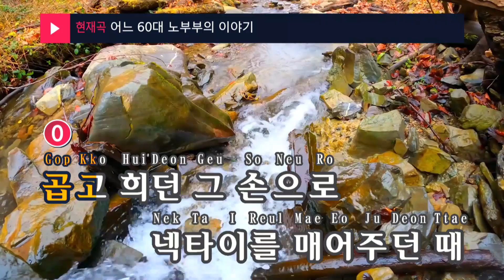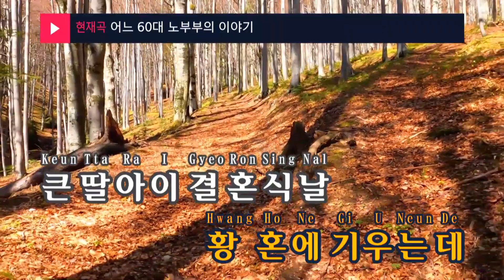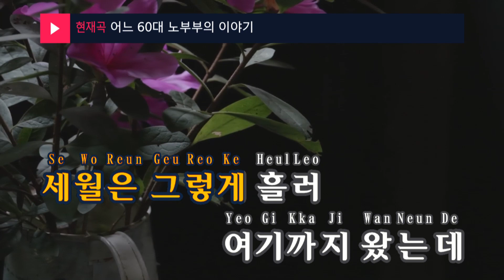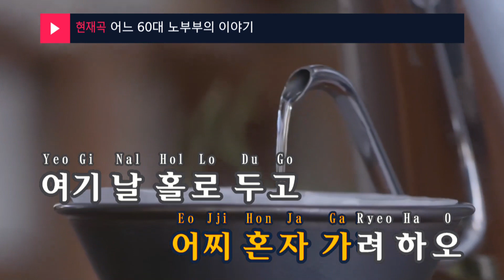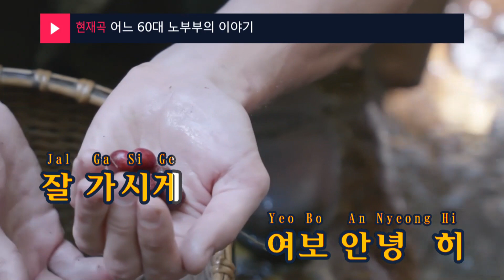어느 60대 노부부의 이야기 - 아이유(Story of Old Couple - IU) ((KY.95300) / KY Karaoke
★ 곡 정보 ★
번호 : 95300
제목 : 어느 60대 노부부 이야기
가수 : 아이유
작사 : 김목경
작곡 : 김목경

Copyrightⓒkeumyoung